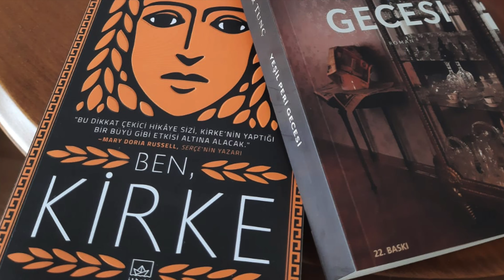NBK Mart Çekiliş Sonuçları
Bu videoda sizlerle Mart ayı çekilişini gerçekleştirdim. Kazanan arkadaşı tebrik ederim. Diğer katılımcılara da bir sonraki çekilişte başarılar diliyorum.

Bölümler:
00:00 Intro
00:10 Giriş
00:28 Şubat Ayı Kazananları
00:54 Çekiliş Butonu Kaldırıldı
02:02 Mart Ayı Çekilişi
02:50 Teşekkür ve Kapanış
03:15 Diğer Videolar

Okuduğunuz kitapları yorumlamak için NBK'ya hemen ücretsiz üye olarak yorumlarınızı paylaşabilirsiniz.

Yeni videolardan haberdar olmak için zile basmayı unutma.